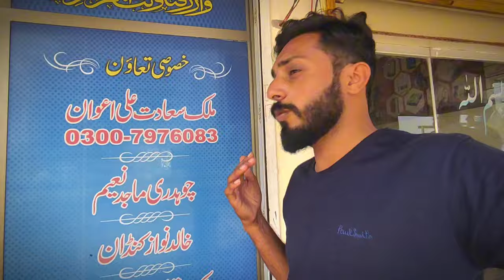After a long time meet Bhai farooq |After a long time meet best friend |Vlogging |Entertaining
After a long time meet my best friend after long time meet best friend
After a long time meet friend after long time surprise friend after long time meet friends meet friend joke friends funny talks friend friends joking